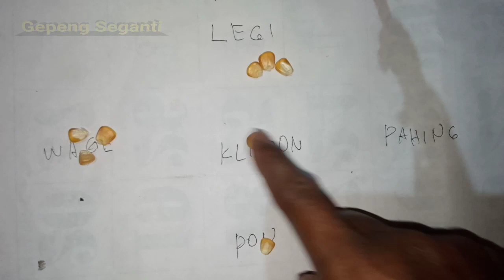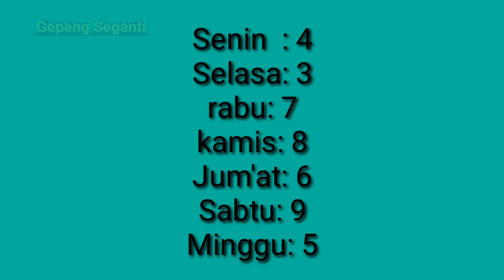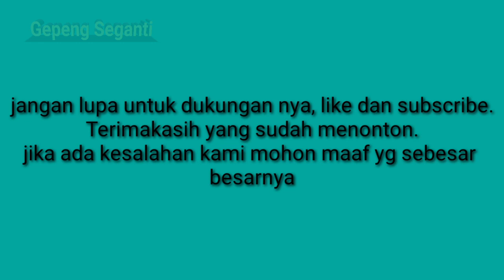arah mencari rejeki Selasa legi | arah judi Selasa legi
ini adalah Video bagaimana cara mencari arah rejeki Selasa legi atau arah menang judi Selasa legi.